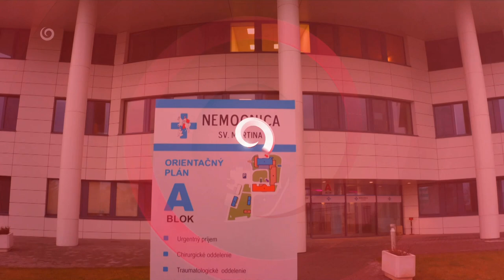Vyhráža sa mi samovraždou (NEMOCNICA)